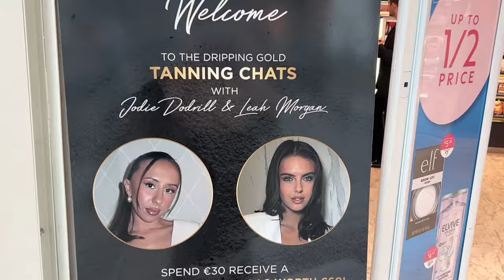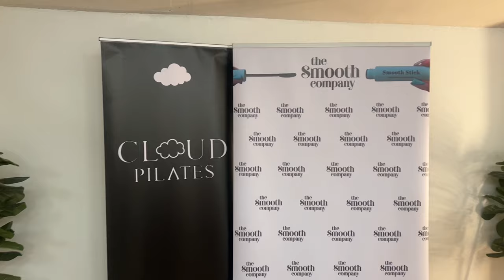Weekly Vlog! Fun Events & Asos Haul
Welcome back to another week with me! Enjoy!! Xo